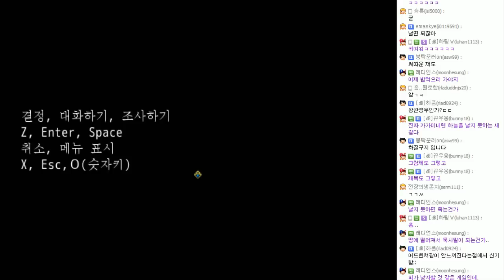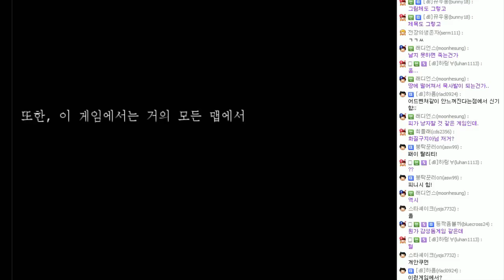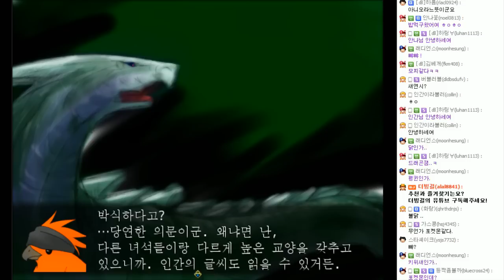더빙걸 어드벤처 게임 날면 되잖아 1화